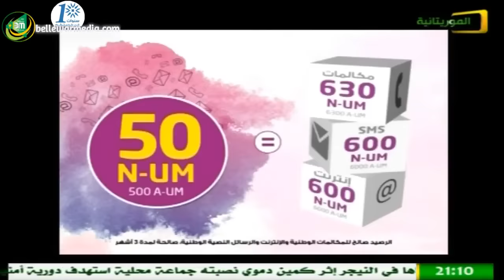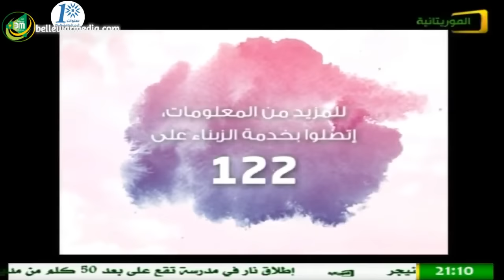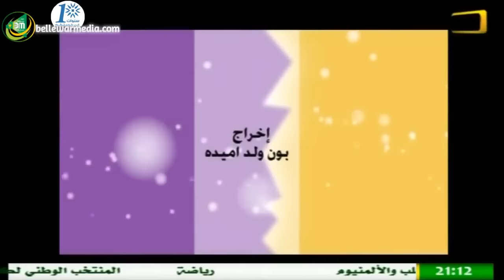يوميات شيف وكوص – سناب Snap – رمضان 1439هـــ – قناة الموريتانية